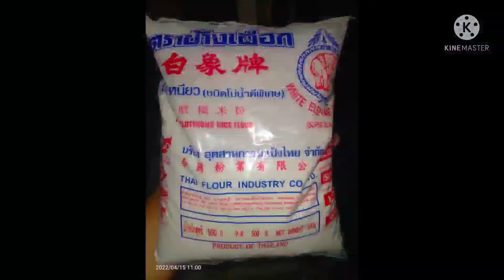PALITAW | KAKANIN | PALITAW RECIPE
Ingredients:

- Sesame seeds
- Sugar
- Niyog
- Water